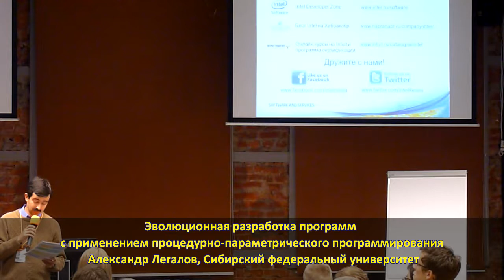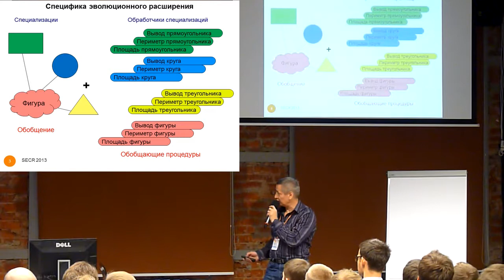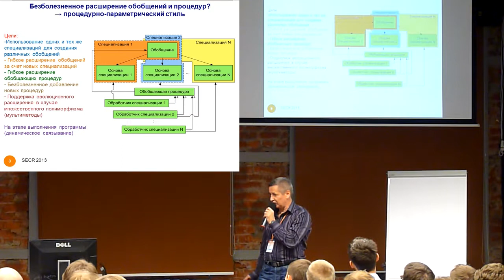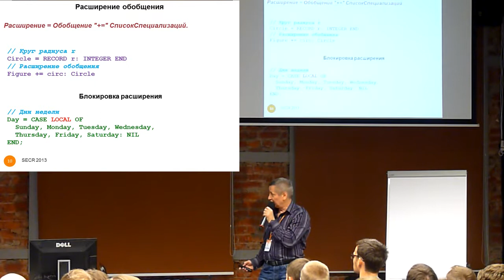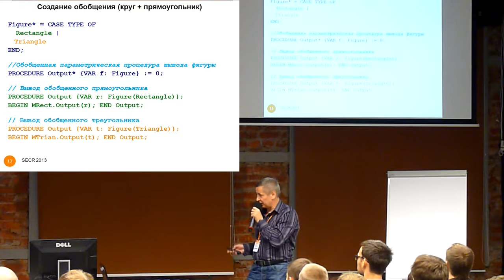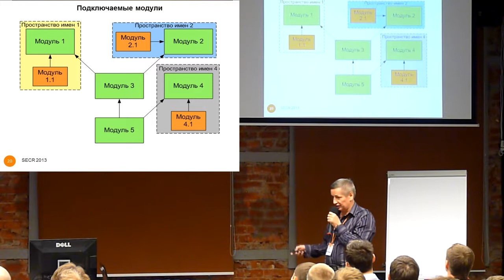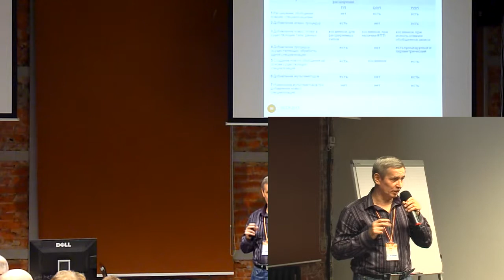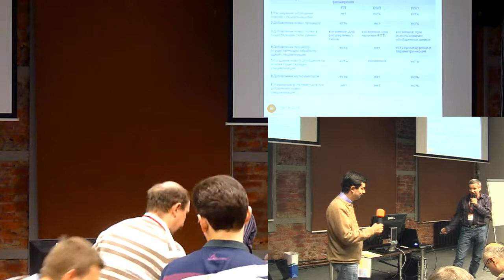Эволюционная разработка программ с применением процедурно-параметрического программирования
Эволюционная разработка программ с применением процедурно-параметрического программирования (Александр Легалов, SECR-2013)
* Александр Легалов

В докладе рассматриваются методы эволюционной разработки программного обеспечения с применением процедурно-параметрической парадигмы программирования.

* Представлены основные программные объекты парадигмы и их реализация в языке программирования Alien.
* Приведено описание обобщенных записей и обобщающих параметрических процедур, показано каким образом они могут использоваться для безболезненного расширения уже написанной программы.
* Показан ряд приемов, демонстрирующих особенности предлагаемого стиля.
* На примере мультиметодов показана гибкость подхода при добавлении новых типов данных.
* Для повышения
 юционного расширения в процедурном, объектно-ориентированном и процедурно-параметрическом подходах.